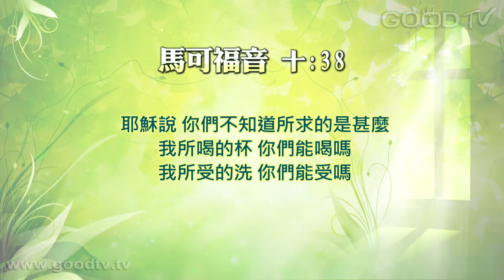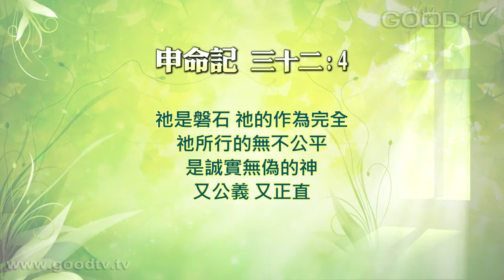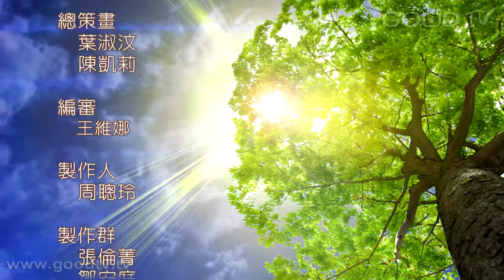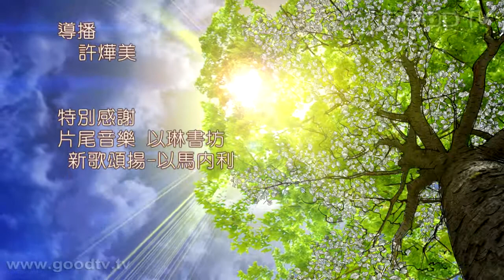空中主日學~歸回聖所、律法與恩典(3)磐石出水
門徒造就／歸回聖所-律法與恩典／講員：周功和博士
出埃及記(17:1-7) 百姓因在曠野中無水喝，就發怨言試探神，但他們應對神有信心，因神早已顯明各樣神蹟(過紅海、苦水變甜、天降嗎哪...)然而人常會一遇到苦難，便忘了神。摩西因信靠神就呼求神，神即站在人前，顯現磐石出水的奇蹟。神的應許能臨到悖逆的人嗎？你是否覺得上帝對不起你？

磐石被擊打的意義：1.刑杖打在磐石上 2.磐石預表基督，基督會為了悖逆的人無辜受苦 3.基督賜下生命之水 4.上帝要警告我們，當信應許。